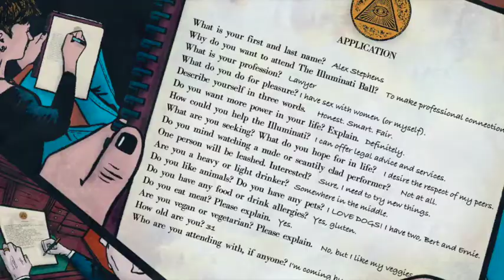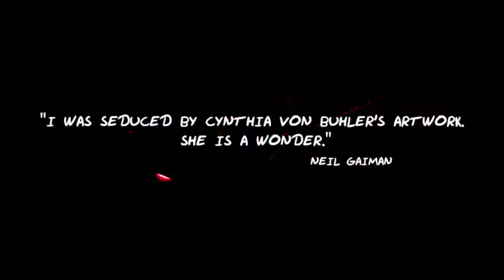The Murder / Assassination of Prodigy of Mobb Deep AKA Albert Johnson.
Rise in power to Prodigy of MobbDeep AKA Albert Johnson.
Shouts to PewDiePie and Solar Nation for the parts i used.
I Just do it like a mixtape to show questionable actions by hav & wendy. Secret society has been exposed by P, and he was taken out for it.